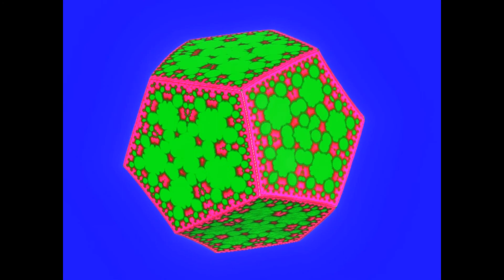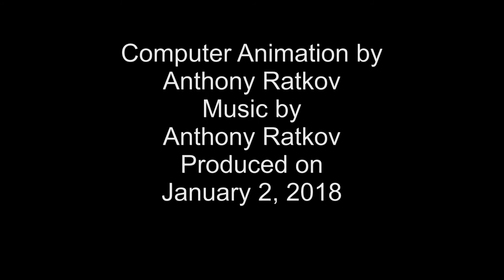Fractal Messages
A computer-animated music video  with electronic music by Anthony Ratkov. This video has animated fractal images, including some of the first fractal images I've made in 2018, along with fractal images that were made in December, 2017 and a few earlier ones. The music was recorded in November, 2017 and the video was produced on January 2, 2018.